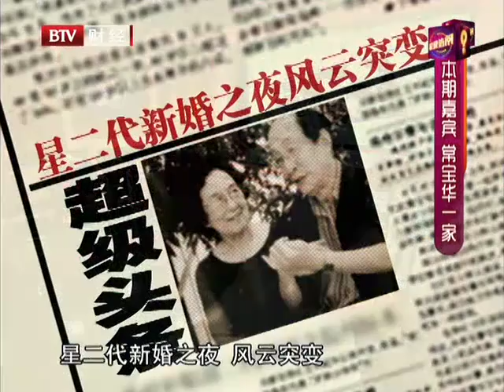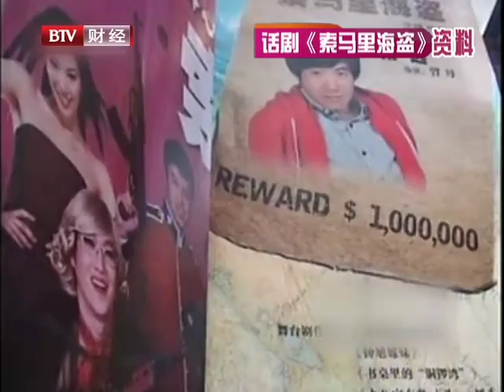超级访问20120603：常宝华畅谈爱情故事 称孩子太多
相声一家常宝华做客《超级访问》，相亲、闪婚,常宝华讲述两人的时尚爱情！
儿子儿媳首度曝光，现场上演合家欢，儿子为何没有子承父业？
制作单位独家探访，常宝华夫妇日常生活充满童趣！
常宝华寄希望于长孙常远，教育方式却令人难以接受！
作为常氏相声家族第四代传人，常远学艺时又曾经历怎样的心酸？
更有爆笑的夜店相声经历曝光！明星，是观众永远关注的焦点，《超级访问》是一档访问明星以主持人为主的大型电视娱乐脱口秀栏目。本栏目不但有曾担纲多档综艺节目的主持人李静和著名歌手兼主持人戴军共同主持，还有京城一流的制作班底，大规模投入资金倾力制作《超级访问》被业内人士誉为中国最具原创风格的娱乐谈话节目。【文化丝绸之路】A comic Chang Baohua guest "super access", each flash marriage, Chang Baohua about the two fashion love!
Son and daughter for the first time exposure, the scene staged Carnival son why did not inherit his father?
Production unit exclusive visits, Chang Baohua couple's daily life is full of playful!
Chang Baohua hopes Sun Chang Yuan way of education is unacceptable!
As Chang's comic fourth-generation descendant of the family, often far Arts, he had experienced what's sad?
The nightclub comic experience more hilarious exposure!Star, is the focus of attention of the audience forever ", " super visit is a visit to the host star consisting mainly of large-scale entertainment TV talk show program. This column has not only had to assume the task of investigating multiple variety show host Li Jing and the famous singer and presenter Dai Jun co-chaired the capital, production team and first-class, large-scale investment funds to make " super visit " was the industry as China's most original style entertainment talk show.